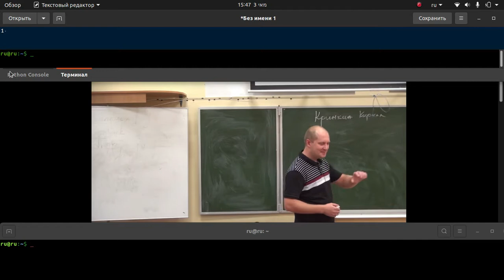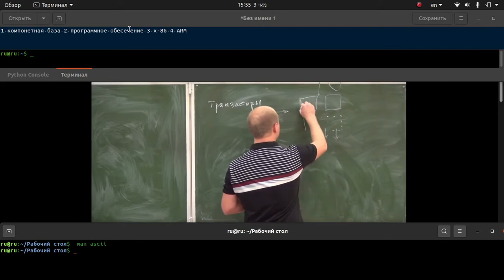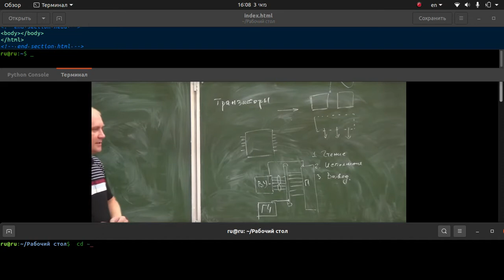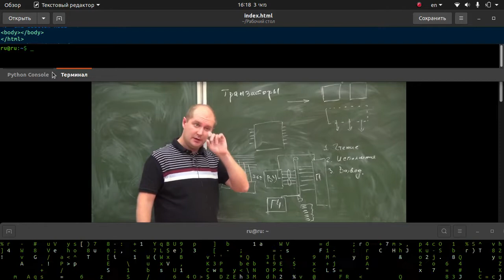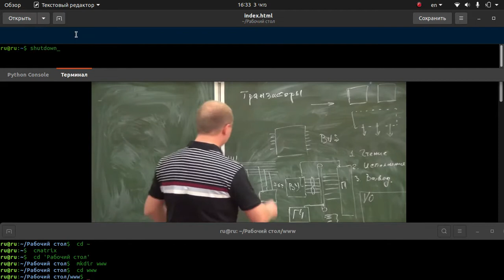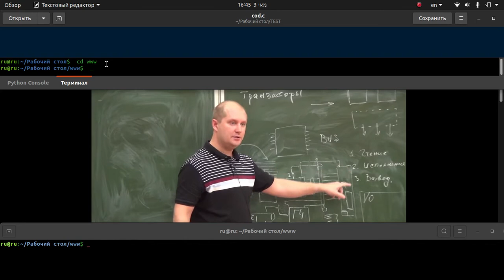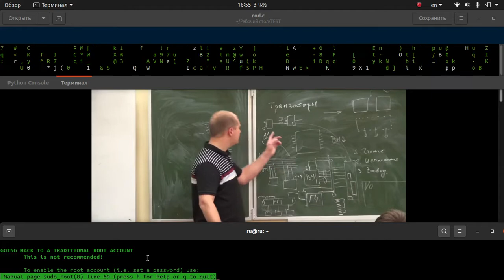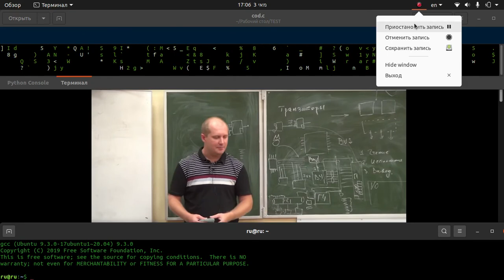Архитектура ЭВМ | Основы Операционных Систем | Ассемблер | 01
Архитектура компьютера - набор типов данных, операций и характеристик каждого отдельно взятого уровня. Архитектура описывает общую модель компьютера. Аспекты реализации например, технология, применяемая при реализации памяти не являются частью архитектуры.
Выделяют несколько уровней организации компьютера - компьютерной архитектуры, от двух и более.
Уровень 0
Цифровой логический уровень, это аппаратное обеспечение машины, состоящий из вентилей. Логические элементы - защелки, триггеры, регистры.
Уровень 1
Микроархитектурный уровень, интерпретация - микропрограммы или непосредственное выполнение. Электронные схемы исполняют машинно-зависимые программы. Совокупность регистров процессора формирует локальную память. Арифметико-логическое устройство.
Уровень 2
Уровень архитектуры системы команд, трансляция - ассемблер.
Уровень 3
Уровень операционной системы, трансляция - ассемблер. Это гибридный уровень: одна часть команд интерпретируется операционной системой, а другая - микропрограммой. Виртуальная память, файлы.
Уровень 4
Уровень языка ассемблера, трансляция - компилятор. Четвертый уровень и выше используется для написания прикладных программ, с первого по третий - системных программ. Программы в удобном для человека виде транслируются на язык уровней 1-3.
Уровень 5
Язык высокого уровня. Программы на языках высокого уровня транслируются обычно на уровни 3 и 4.